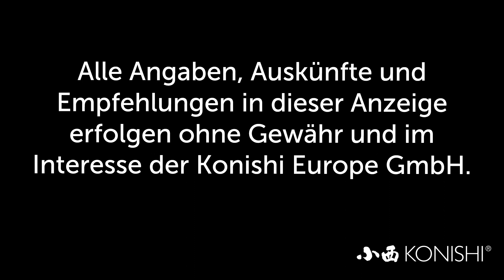Modern Koi Blog #2300 - Wachstum und Entwicklung unserer Kundenkoi: 92 cm Doitsu Orenji Karashigoi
Das Wachstum, das wir Ihnen heute präsentieren, hat auch uns fast umgehauen. Aber sehen Sie selbst.